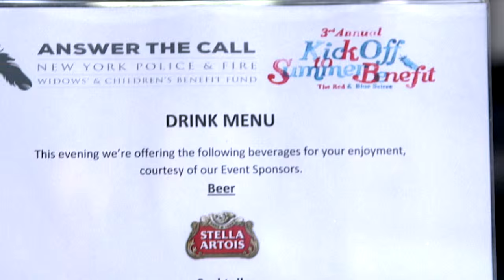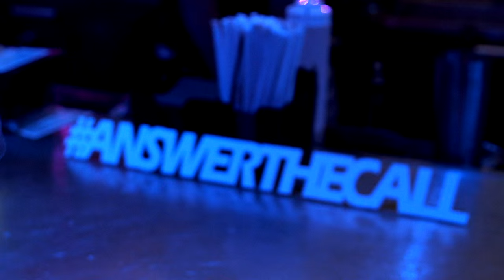3rd Annual Kick Off to Summer Benefit: Red & Blue Soiree